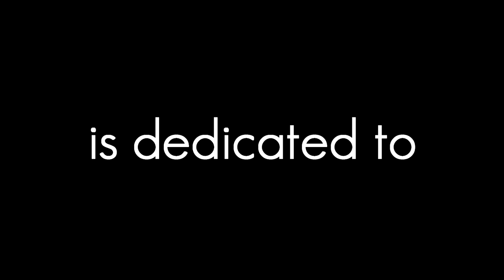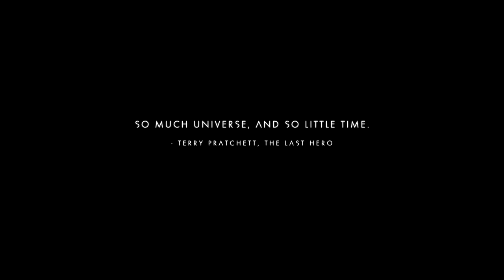In Honor of Rosa Mena | Let's Chill! - No Man's Sky Episode 1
This game is going to be quite a bit different than normal. We are just going to chill, and vibe out to some No Man's Sky Everyone.